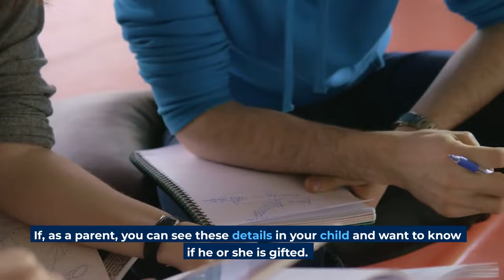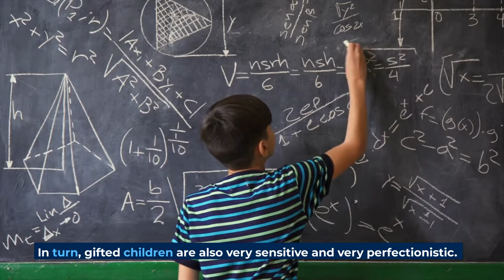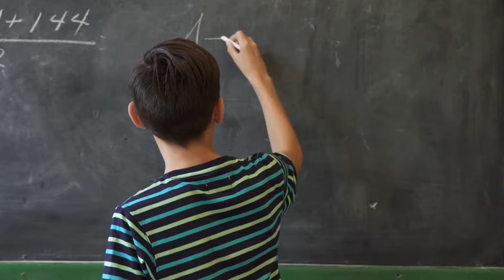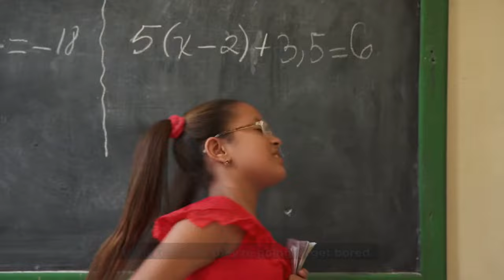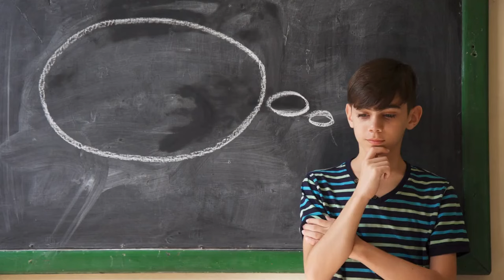IS MY CHILD GIFTED? (Find out with these 10 signs)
The 10 signs that will help you know if your child is gifted.

He has a good memory, learns easily, is curious, his way of expressing himself attracts attention, he gets bored in class...

These are some aspects that may indicate that a child is gifted.

Children learn at their own pace and this is something that all parents know.

But, doubts often come to us about the intellectual capacities of our children.

Either because they have a great memory. Because at school they excel in almost everything that requires study. Or because they spend the day asking questions and questioning concepts.

If, as a parent, you can see these details in your child and want to know if he or she is gifted.
In this video we will show you 10 signs that will give you the answer.

Before seeing what signs can indicate that our child is gifted.
We must mention that there is a difference between a gifted child and an intelligent child.

Smart kids are the ones who are curious about everything and spend the day wondering why things happen.

They are children who have a need to know how the world and everything around them works.

Gifted children, on the other hand, are children with high abilities that exceed what is considered normal development.

They always have a lot of questions and quickly memorize everything we tell them.

In addition, they are children who have a great ability to solve problems.

In turn, gifted children are also very sensitive and very perfectionistic.

Is your child gifted?

Look at these 10 signs.

Knowing what these children are like and what characterizes them will help us resolve the question of whether you are dealing with a gifted child or not.

These are the signs that you should take into account to get out of doubt.